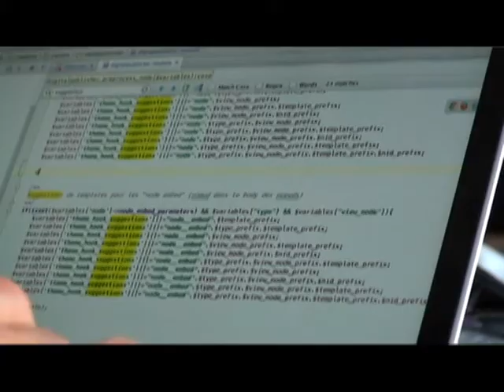Les coulisses d'AlterEcoPlus